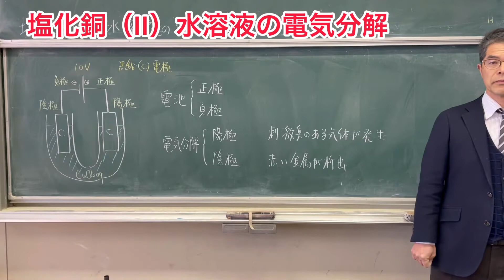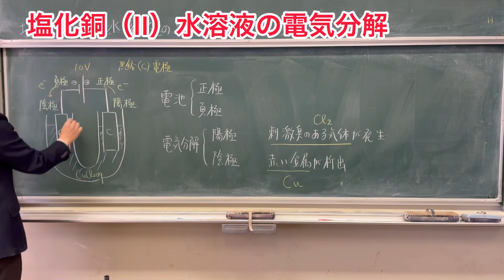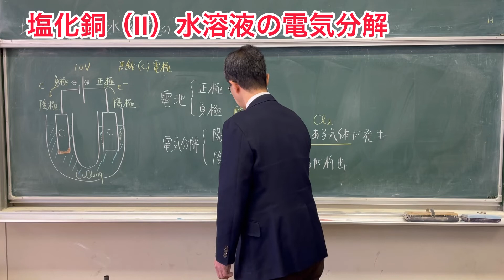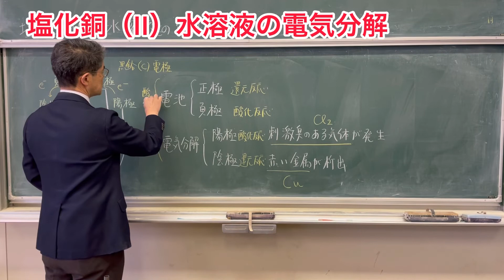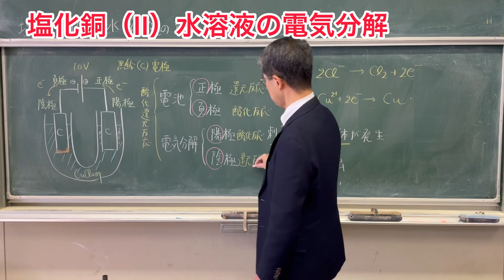塩化銅（II）水溶液の電気分解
塩化銅（II）を水に溶かして、電気分解を行ってみました。